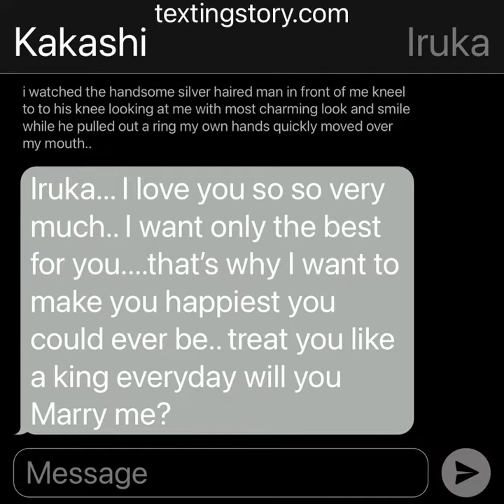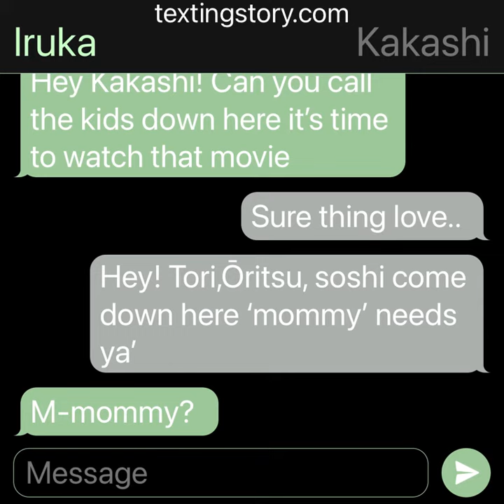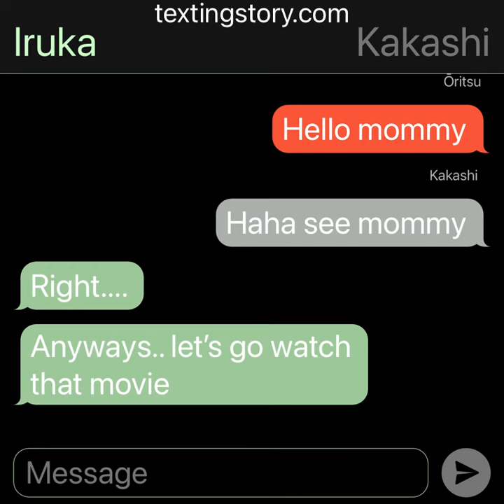Kakairu (part 3 final part)